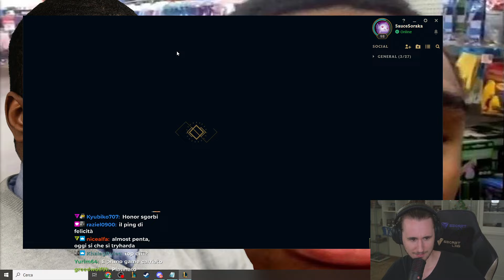NON SI FOTTE COL BOSS DEGLI SCHIAVI - League of Legends ITA #4516